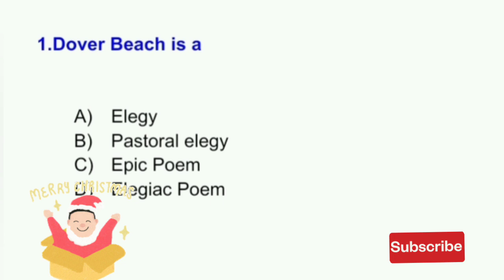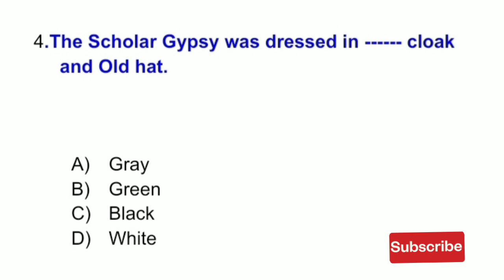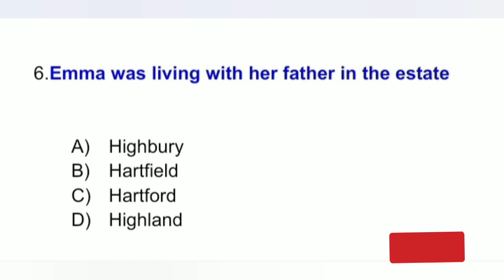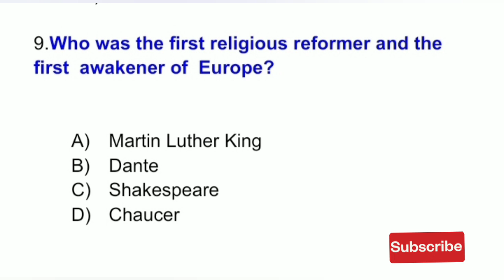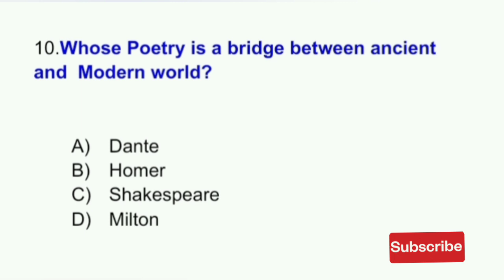PG TRB ENGLISH UNIT IV MCQS PART 2@mellinavisions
PG TRB ENGLISH UNIT IV MCQS @mellinavisions